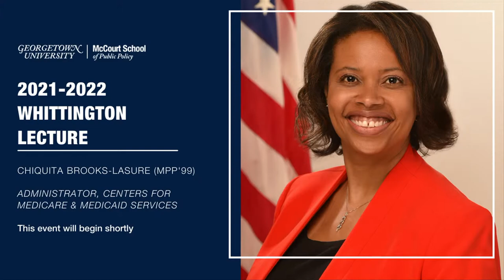2021-2022 Whittington Lecture: Administrator Chiquita Brooks-LaSure (MPP‘99).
On Tuesday, October 19, 2021 at 5:15 PM ET, the McCourt School of Public Policy will host the Centers for Medicare and Medicaid Services Administrator Chiquita Brooks-LaSure (MPP’99) at the 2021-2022 Whittington Lecture to discuss “Meeting People’s Needs in Moments of Crisis.”